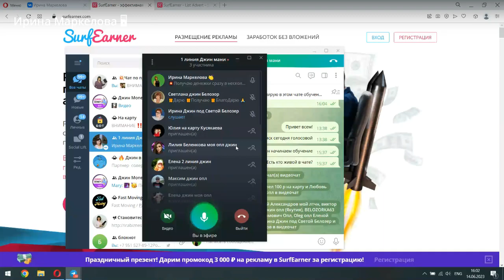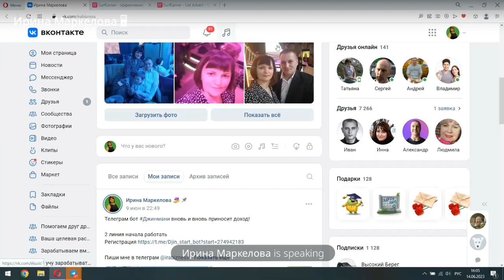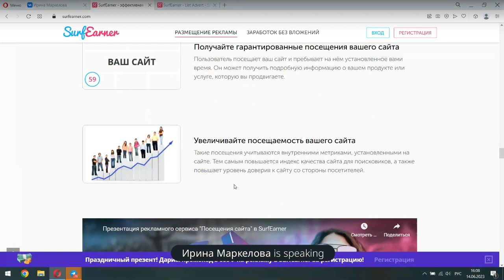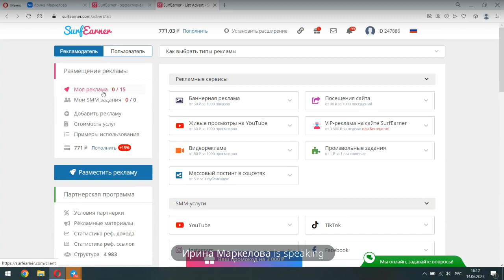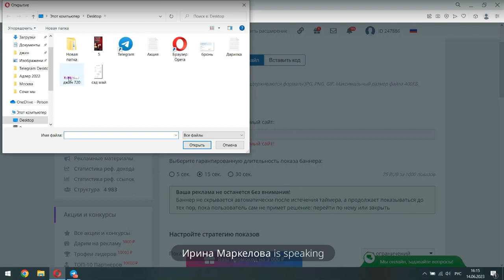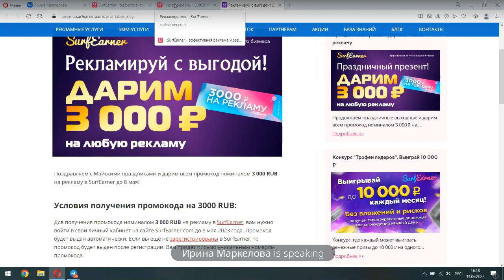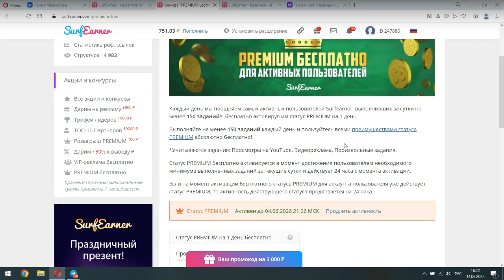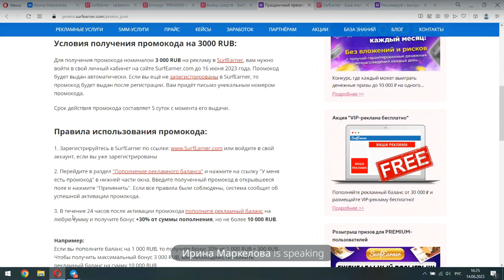Где брать клиентов? Да вот они!